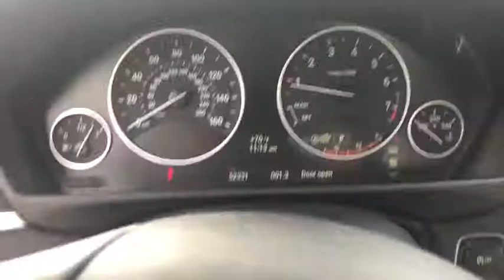2013 BMW 3 Series Schaumburg, Elmhurst, Westmont, Naperville, Barrington, IL N9615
2013 BMW 3 Series
Patrick BMW: Servicing Schaumburg, Illinois near Elmhurst, Westmont, Naperville, and Barrington, IL.
2013 BMW 3 Series 328i xDrive - Stock#: N9615 - VIN#: WBA3B3G59DNR80361

Patrick BMW
700 E Golf Rd.

Recent Arrival! 2013 BMW 3 Series 328i xDrive CARFAX One-Owner. Clean CARFAX. AWD, 18 x 8.0 Light Alloy Multi-Spoke Style 416 Wheels, Anthracite Wood Trim, Cold Weather Package, Comfort Access Keyless Entry, Dakota Leather Upholstery, Heated Front Seats, Heated Rear Seats, Heated Steering Wheel, Lumbar Support, Luxury Line, Luxury Line Aesthetic Elements, Moonroof, Pearl Gloss Chrome Highlight Trim Finishers, Premium Package, Retractable Headlight Washers, SIRIUS Satellite Radio, Sports Leather Steering Wheel.